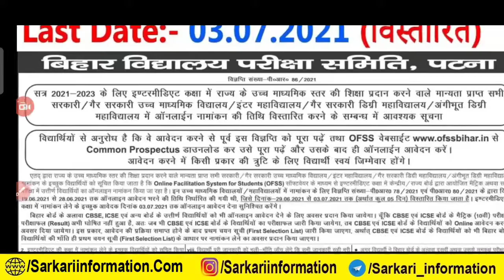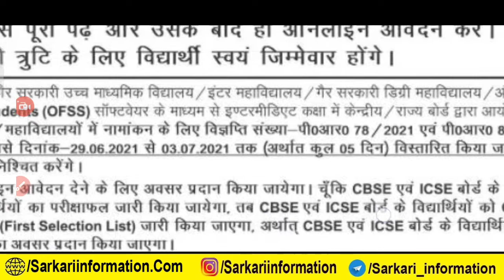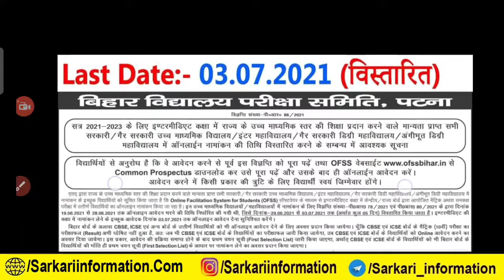inter admission last date extended 2021:inter admission last date 2021,bseb 11th admission last date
Hello Friends “
✩｡:*•. ❁ Important Links ❁ .•*:｡✩

Topic Cover In This Video :-
11 class ka admission form kaise bhare 2021
bihar board 11th admission 2021
ofss bihar inter admission online form 2021
bihar inter admission online form 2021
bihar inter admission 2021 online kaise kare
bihar inter admission 2021 online kaise bhare

✩｡:*•. ❁ Hastags ❁ .•*:｡✩